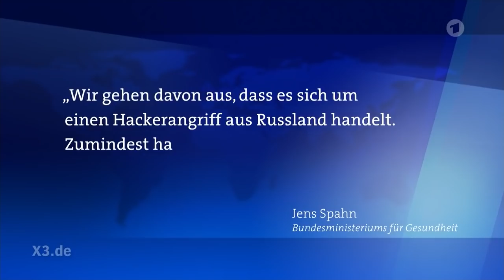extra 3 Extra: Facharzttermine | NDR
Man muss wochenlang, teilweise monatelang auf einen Termin beim Facharzt warten. Doch es gibt offenbar eine neue Entwicklung. Zeit für ein extra 3 Extra mit Janin Ullmann.

Autoren: Tobias Döll, Sven-Oliver Durke